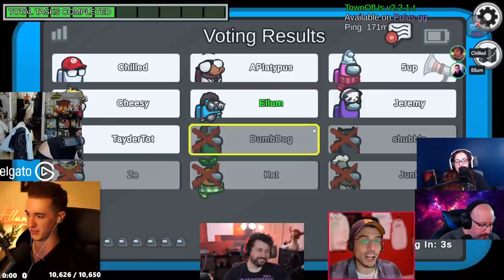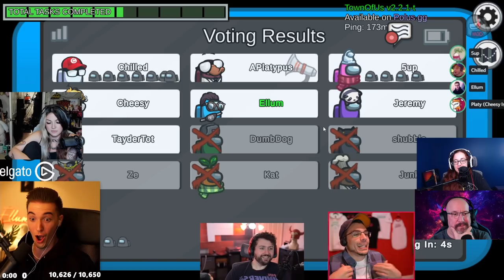I TRIPLE KILLED IN FRONT OF 5UP & IT WAS HILAIRIOUS! (Among Us)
This video showcases Among Us Glitch gameplay where I take on the Chilled lobby. This video compiles all of the key moments, funny clips and live reactions from myself, Dumbdog, 5up, Chilled Chaos, Junk & many more amazing streamers - Including a moment where I triple kill in front of 5up and it was so funny!

-Ellum 🌏